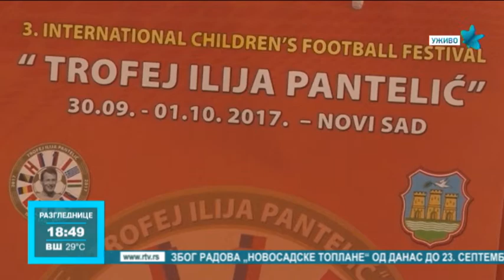Turnir "Trofej Ilije Pantelića" krajem septembra u Vrdniku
Krajem septembra u banji Vrdnik trebalo bi prvi put da se održi turnir "Trofej Ilije Pantelića". Jedan od najmasovnijih takmičenja za igrače mlađih kategorija u Evropi. Zbog situacije sa koronavirusom, ovoga puta će mnoge ekipe izostati, ali očekuje se da turnir ispuni očekivanja ljubitelja fudbala.